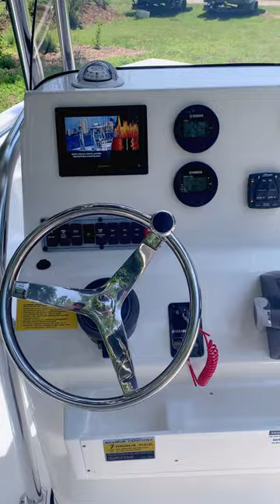2024 Key West 189 FS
Ten (10) Year Hull Warranty
**Single Leg Leaning Post
Spacious console face for mounting electronics
Stainless Steel Steering Wheel w/ knob
**Baystar Tilt Steering
**Console Footrest
No Wood-No Rot Construction
Self-Bailing Cockpit
Aerated Live well
Recessed Bow Rail
Large Molded Anchor Locker w/Anchor
Raw Water Washdown Kit
Large Bow Casting Deck
Large Bow Storage Box
Spacious console ideal for Head w/ Light
Bilge Pump w/Auto Float Switch
Horn-electric
Courtesy Lights
Power Outlet Plug on Dash
4 Stainless-Steel Rod Holders w/ Drain
Gunwale Rod Storage
Foam Injected Fiberglass Stringer System
Molded Non-skid Inner Liner
Built-In Fuel Tank
Folding Stern Light
Cockpit Bolsters
Rear bench Seat w/ Removeable Cushions
Integrated Swim Platform
Stainless Steel Grab Rail
Compass
Black Rubber Rub Rail
**Trolling Motor Plug
**Dual Battery Switch
**New Standard Features
*Convenience Motor Package Prices Include Stainless Steel Propeller